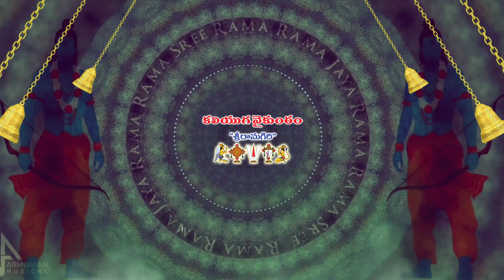గిరి ప్రదక్షిణ శ్రీరామ గిరి ములగపూడి శ్రీ కోదండరామ దేవాలయం